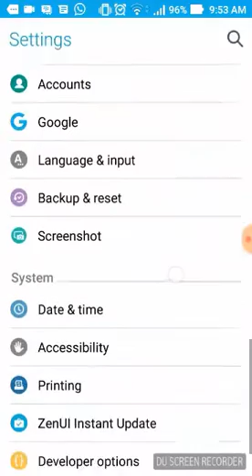How to enable mouse cursor on Android phone